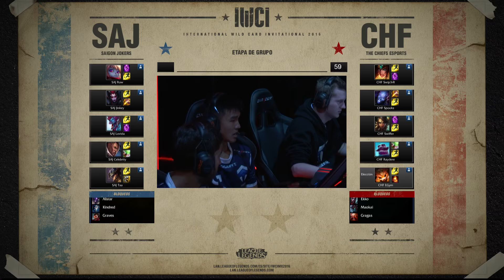[Español] SAJ vs CHF | Saigon Jokers vs The Chiefs eSports Club (18.04.2016) | IWCI 2016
LoL eSports VOD - YouTube channel that allowes you to watch LoL VODs from Premier and Major tournaments suck like: LCS NA, LCS EU, LCK, LPL, LoL Mid-Season Invitational, LoL World Championship and LoL All-Stars.

International Wildcard Invitational (IWC) - special tournament for International Wildcard regions. Best team from this regions compete for the chance to qualify to Mid-Season Invitational.

IWC 2016

Saigon Jokers vs The Chiefs eSports Club